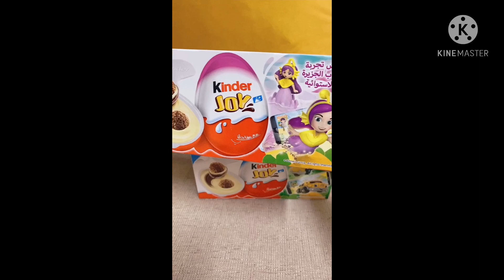KINDER JOY SURPRISE EGGS 6pcs for only 14 Dirhams Or 184 Pesos 😱😱😱